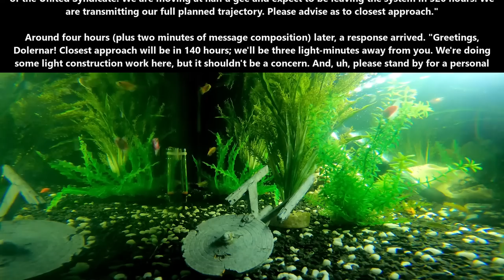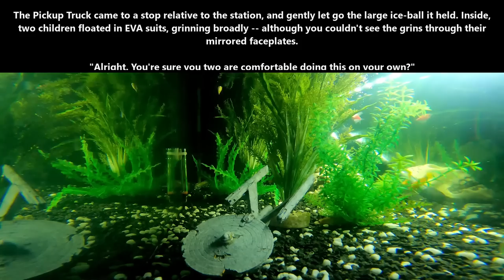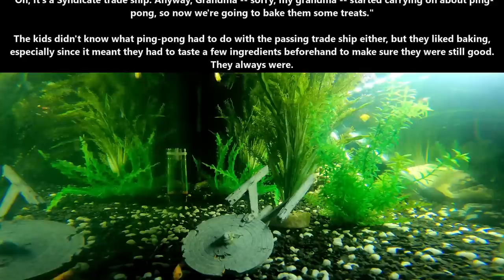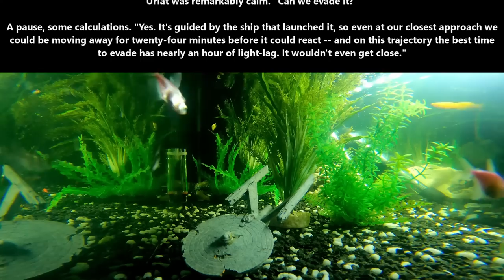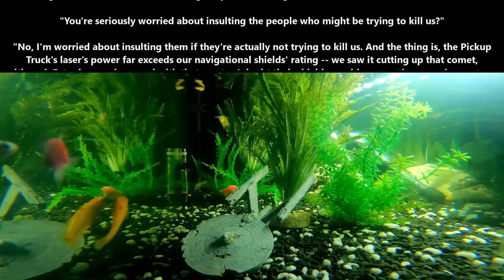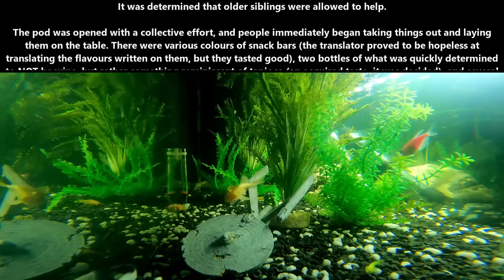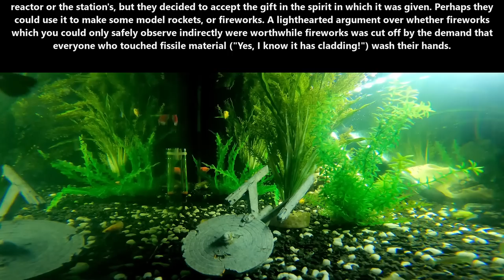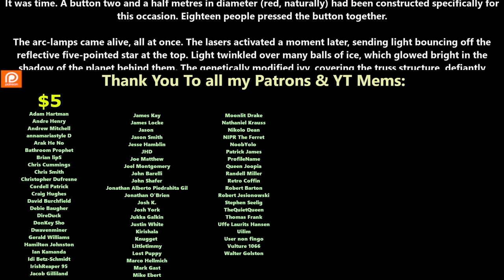A HFY Story : Gift Exchange | 2001~ Deathworld, War, Terran & Humans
{TimeStamps}
00:00 Intro
00:06 Gift Exchange

Thank you to Tier 4 and 5 Patreons and Channel Members:
Ágoston Szabó
Alex Aldridge
angry t1t5
AustisticAlaskan
B-Robbo
Brian Means
Bryan Hanley
David Lemons
DoomSnek
DrakeBear
Elim Tevir
FallenAngeI
H-Town_F2
Ithilia
Jacobson_exe
john silva
John Smith
LanScaper
MrBishop077
OakField
peepsi
PlagueRunner
Robothaus
thatguy101
Thirg
tommygun1119
Trevor Smith
William Howard
Cam Maxwell
Casper Arnholtz
Dragzoon W.R.E
Hollisister
Lord Azrekahl